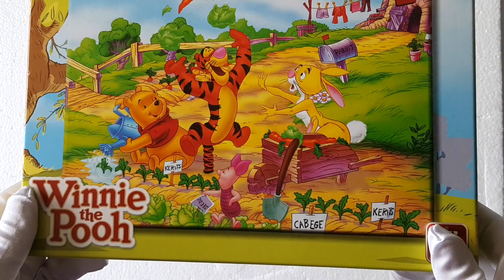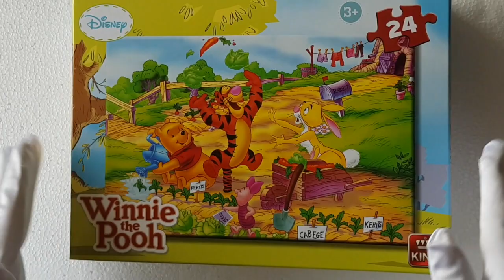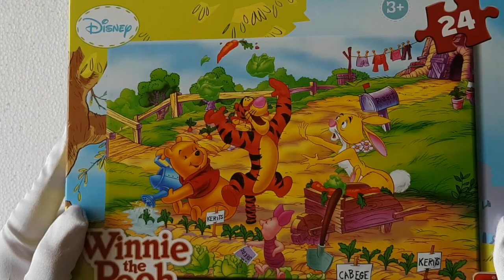Winnie The Pooh Puzzle Happy Music for Kids Kidfriendly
puzzle Winnie the Pooh, Tigger, Rabbit and Piglet
happy music no stress
24 piece puzzle